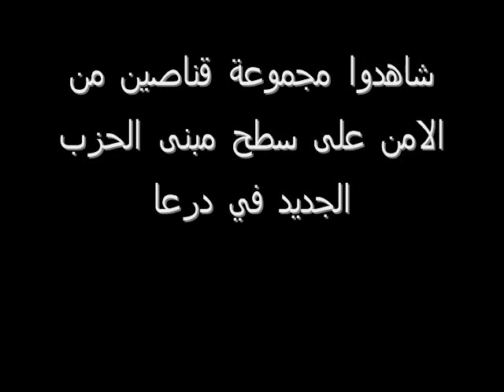قناصي الأمن والشبيحة على أسطح بيوت درعا